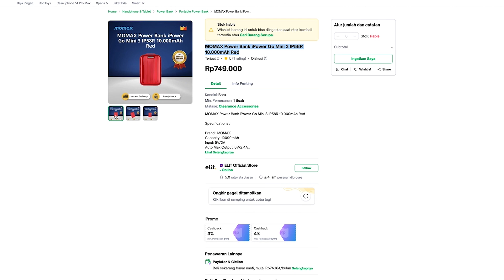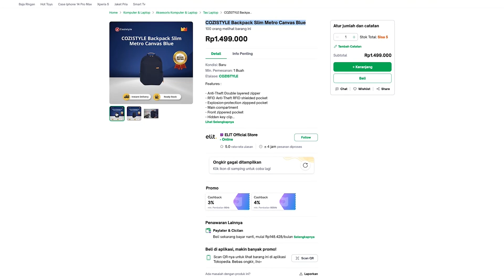4 BARANG YANG WAJIB DIBAWA UNTUK PARA SOLO TRAVELER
guys buat kamu yang sering berliburan ria sendiri, jangan lupa siapin 4 barang yang wajib dibawa ini yaaa, karena sebagai solo traveler kalian wajib memastikan kenyamanan dan keamanan selama diperjaalanan sampai tujuan.

Bisa mengunjungi toko offline kami di:

ELIT STORE - BSD
Alfamidi Super Letkol Sutopo, Jl. Letnan Sutopo No.4, RT.1/RW.6, Lengkong Gudang Tim., Kec. Serpong, Kota Tangerang Selatan, Banten 15310

ELIT STORE - BCP
Bekasi Cyber Park Lt.1Blok A7 No.5 Jl. K.H. Noer Ali No. 177 (Jl. Ahmad Yani)
Bekasi Barat, Bekasi, Jawa Barat 17144

Aplikasi ELIT STORE sudah tersedia di App Store & Play Store